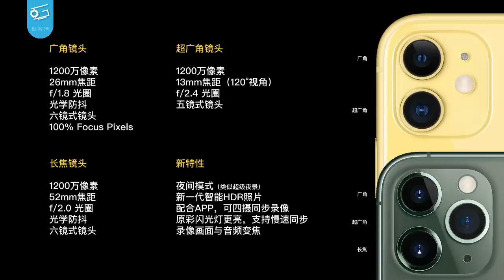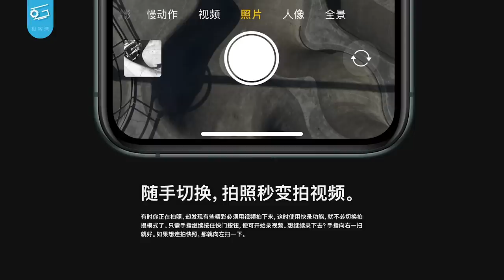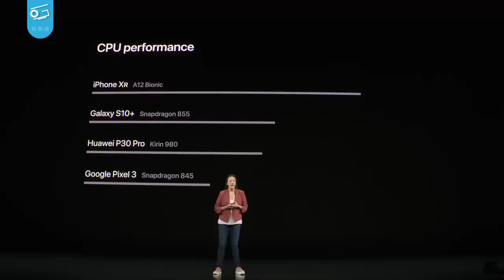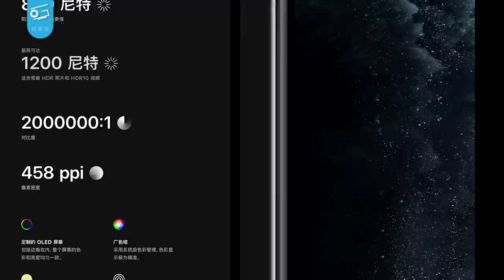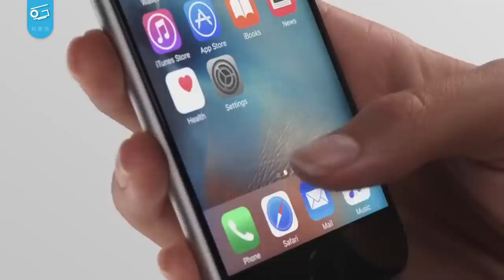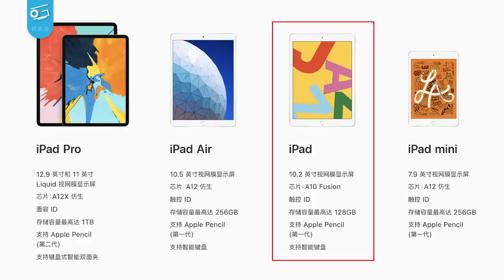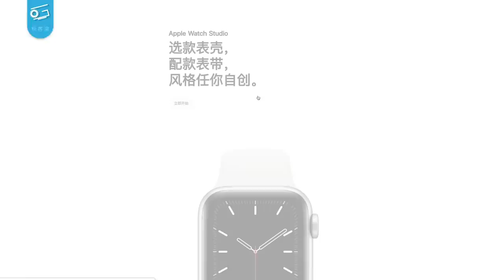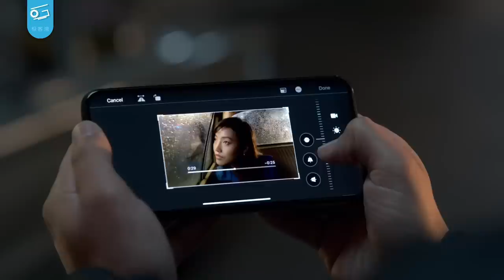苹果新品大解析！iPhone 11到底有什么变化？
今天凌晨苹果2019秋季发布会落下帷幕了，iPhone 11/Pro/Pro Max正式登场，但他们相比前代iPhone究竟有多大差别呢？且听我们和你细说……